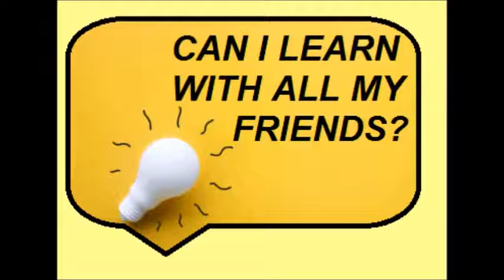Erasmus song 2021 - Primària